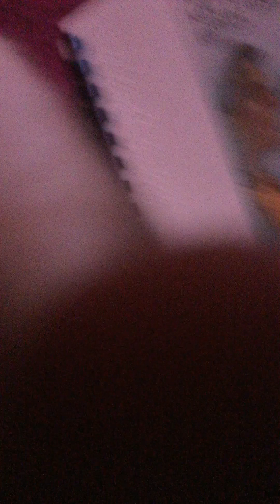What is the key to happy family life?… Will suffering ever end?